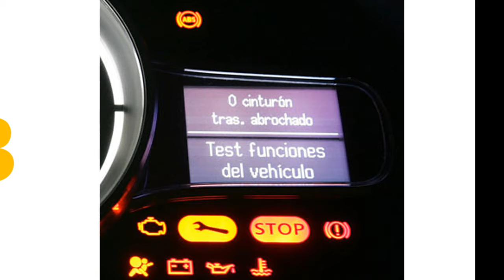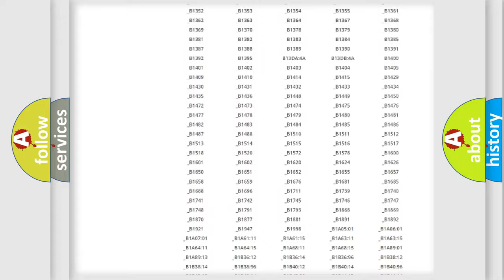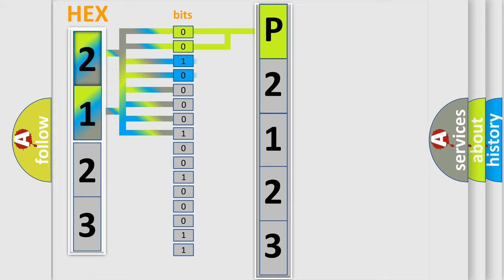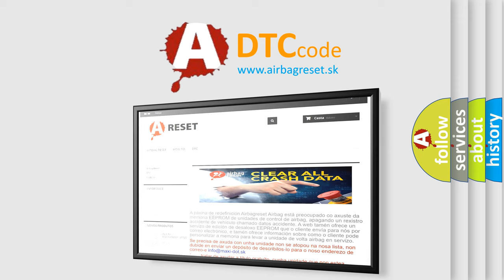DTC Mitsubishi P2123 Short Explanation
Contents:
0:21 Basic DTC analysis according to OBD2 protocol standard.
1:48 Insight into programming
2:58 A diagnostically understandable description of the Diagnostic Trouble Code
3:05 Basic error definition

Make:
Mitsubishi
Code:
P2123
Definition:
Electric Compressor (Hybrid)
Description:
After READY and A or C ON - main voltage failure
Cause:
 Refrigerant volume Electric compressor Cooling fan system CAN communication system